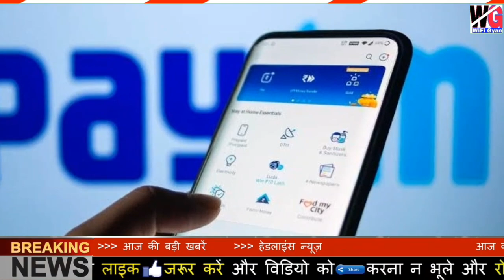बड़ी खुशखबरी! 1 मार्च 2022 से सभी रसोई गैस सिलेंडर वालों के लिए | एजेंसी वाले भी नहीं बताएंगे..!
1 मार्च 2022 से रसोई गैस सिलेंडर वालों के लिए बड़ी खुशखबरी |
1 मार्च 2022 से बड़ी खुशखबरी!
मार्च 2022 से रसोई गैस सिलेंडर हुआ महा सस्ता PM Modi Speach बड़ी खुशखबरी
बड़ी खबर
रसोई गैस सिलेंडर PM Modi Speach badi khabar PM Modi Speach
today update
badi khabar
Nayi Yojna
PM Modi Speach
Big update
बड़ी खुशखबरी
रसोई गैस सिलेंडर वालों के लिए
PM Modi Speach Today update

Gas Price,
1 March 2022,
गैस सिलेंडर सस्ता,
Cylinder,
LPG Gas Indane Bharat HP,
gas,
gas connection,
lpg,
lpg gas,
hp gas,
bharat gas,
indane gas,
booking,
lpg gas new rate,
lp gas connection to house,
gas security tips,
gas cylinder,
news,
latest news,
breaking news,
update,
modi speech today,
headlines,
cylinders,
gas agency,
mygov,
live news,
trending,
narendra modi,
bpcl,
my lpg,
1 March 2022 से,
1 मार्च 2022 से गैस सिलेंडर,
gas subsidy check online,
LPG subsidy,